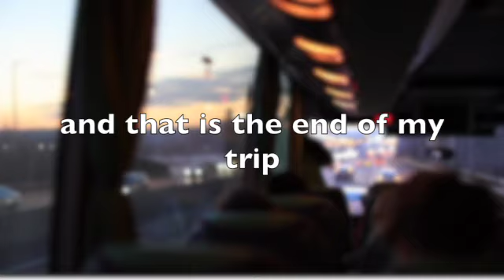NorCal Trip Summer 2023 PostGrad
Hi, Its Valeria! I hope you enjoy this short video! Do you think it's funny? Cute? awkward? surprise reaction?  Would you like to see more reactions with my sisters Gabby, Liza? Did you guys find it to be funny too.
let’s see if this works

✭ If you want to hear my playlist here is the link ☞

Q&A WHAT I LEARND ABOUT MYSELF THIS PAST YEAR GOOD BYE 2021 HELLO 2022 ➜

Finals week Spring 22 its crazy!! Day in my life, college life, update in my life ➜

Opening the time capsule a year and a half later, family trip,  you won’t believe where ➜

Great Wolf Lodge Vlog  part 1 Family trip, first time water park!!! ➜

☞ FAQs:
What camera do you use? Main: iPad, Sony NEX-F3 Camera
What do you use to edit your videos? IMovie, CANVA
What apps do you use for thumbnails? Wold doc, CANVA,INSTAGRAM, SNAPCHAT.
When do you upload? Every Sunday! Or when I edit
Where is the music from?